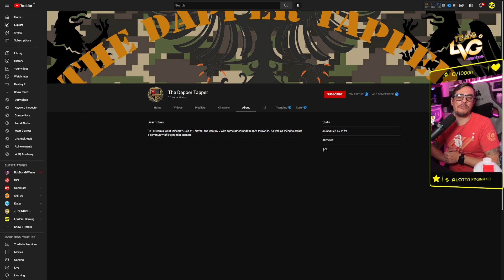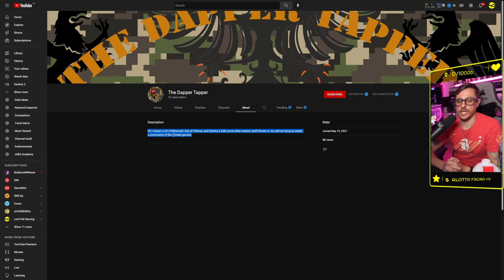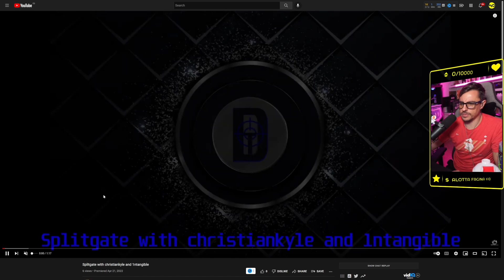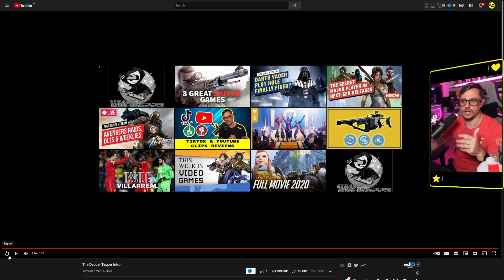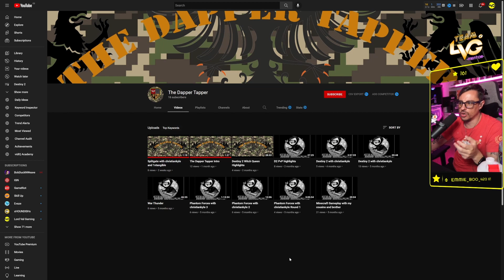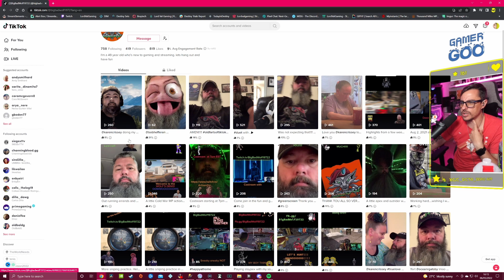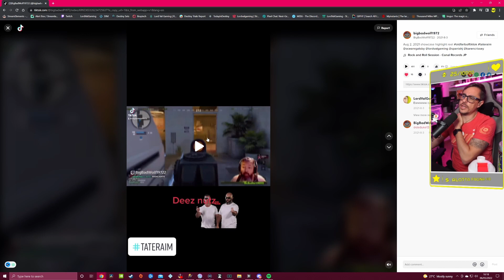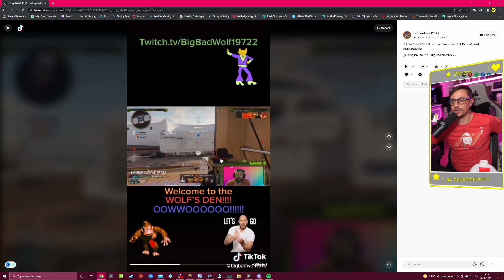Reviewing Your TikTok/YouTube Clips & Profiles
Taking a look at your clips from both Hover app clips & profiles

If you want your proflie/clips to be reviewed drop them on the comments section

Hi, welcome to the LVG fam, we do reviews & tutorials of streaming in English & spanish and also gameplay/walkthroughs of various games.

Hola, en el canal hacemos videos de reviews y tutoriales para streamers y gamers en ingles & espanol y tambien puedes encontrar en el canal gameplay de varios juegos.

Stream Schedule/Horario: Monday/Lunes, Tuesday/Martes, Thursday/Jueves and Friday/Viernes from 12pm GMT/6am EST/3am PST